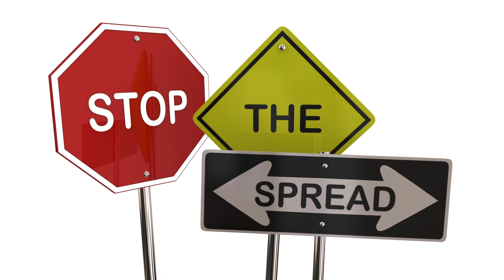JOOJI FAAFITAANKA COVID 19